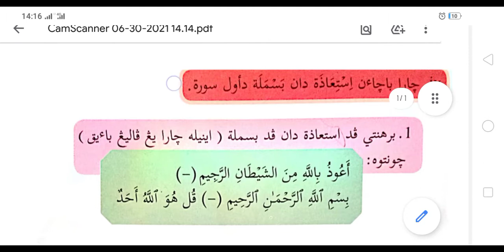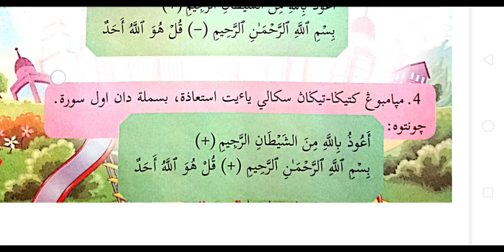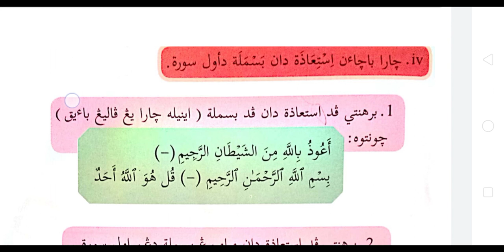TAJWID TAHUN TIGA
CARA BACAAN ISTI'AZAH DAN BASMALLAH DI AWAL SURAH